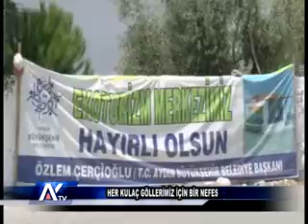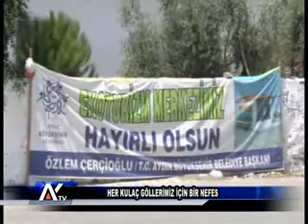AYTV AYDIN-HER KULAÇ GÖLLERİMİZ İÇİN NEFES...